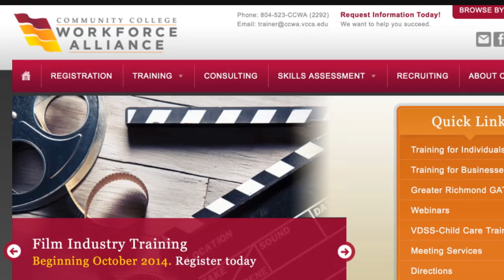Andy Edmunds - Director of VA Film Office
Andy Edmunds Director of the Virginia Film Office discusses some of the various opportunities available to filmmakers in Virginia interested in workforce development and the importance of joint the VPA.